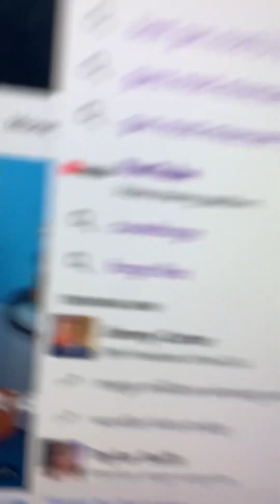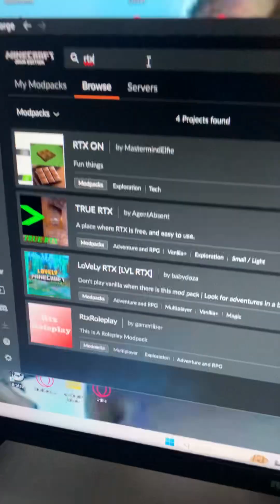How to get RTX ￼